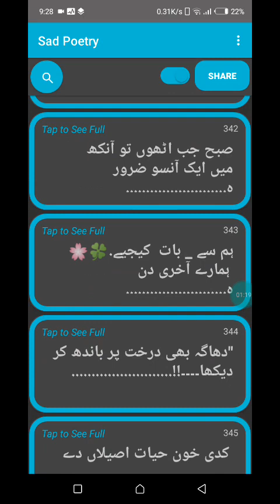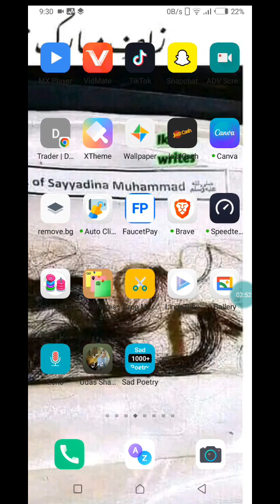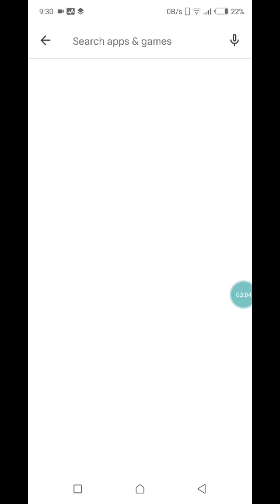Sad 1000 Poetry Urdu translation English Sad share